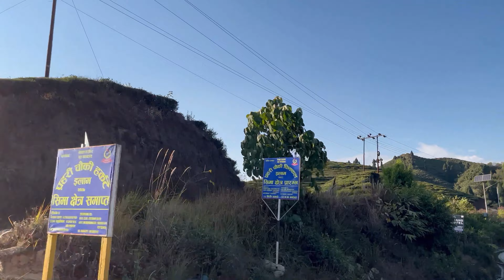Darjeeling Ride : Episode VI